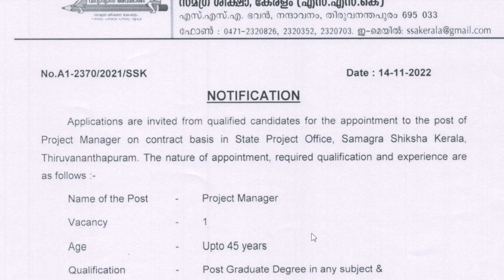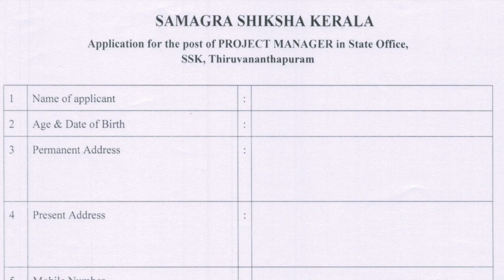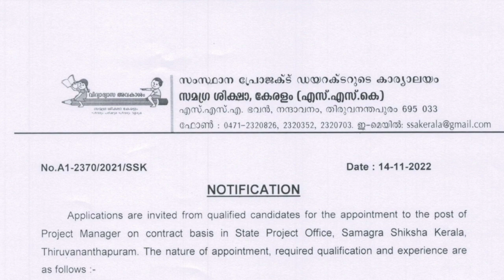SSK Kerala Recruitment 2022 | Project Manager ഒഴിവ് | ബിരുദാനന്തര ബിരുദധാരികൾക്ക് അവസരം!